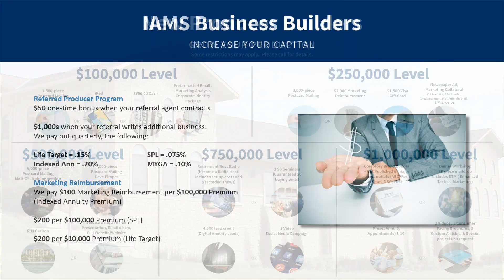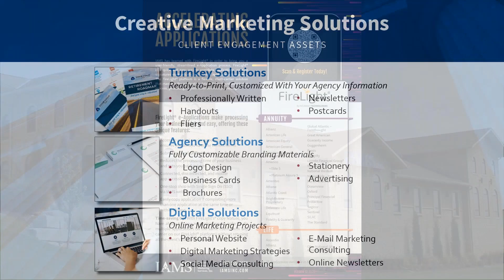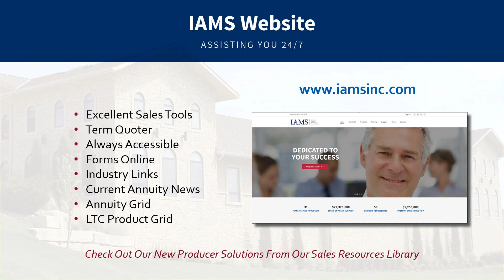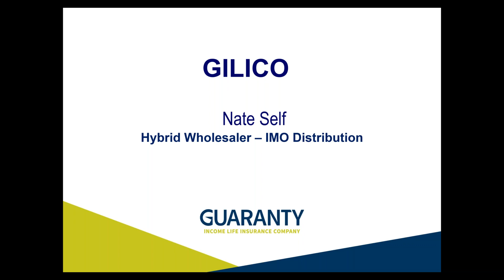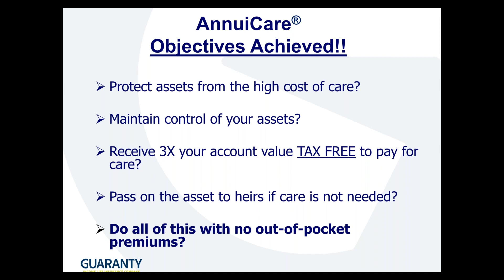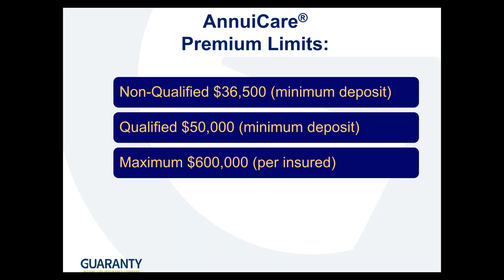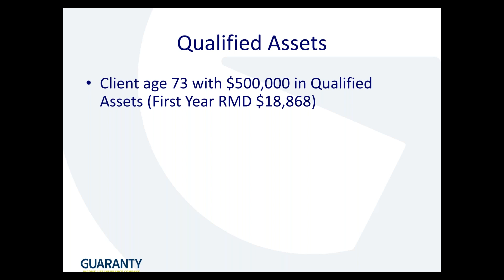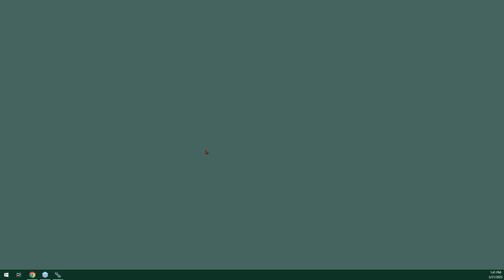Protecting clients from LTC expenses in retirement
Do you know which company was the first to add a tax-qualified Long-Term Care rider to a traditional annuity?

Join Justin Ford and Nate Self as they discuss GILICO's AnnuiCare product, who it fits best, and how it can help mitigate one of the hottest topics of concern for clients who are thinking about their retirement plan - along with the risks they will likely face as they age.

You'll learn:
•  How the AnnuiCare Concept works
•  How to identify qualified AnnuiCare prospects
•  How to identify existing clients who may be immediate candidates, and how to approach them on the topic
•  How the integration of asset-based care solutions into your practice can increase revenue without major marketing expenses

0:00 Introduction
20:07 Protecting clients from LTC expenses in retirement
37:17 Questions and wrap up